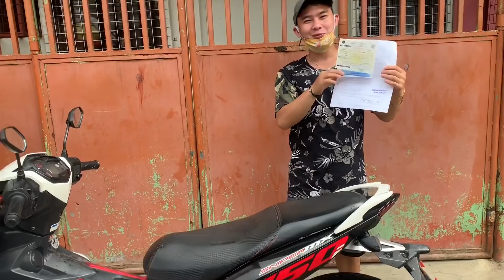HAPPY 1MONTH BABY MADISON HAVE A BLESSED(SHOUT OUT)